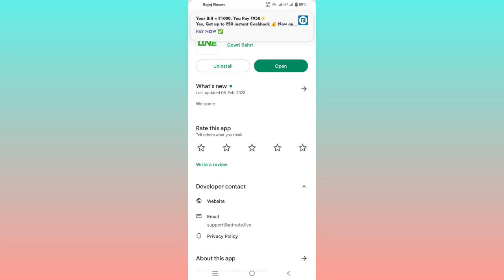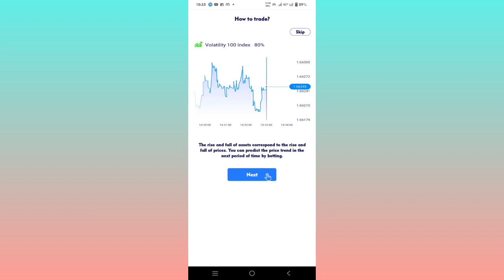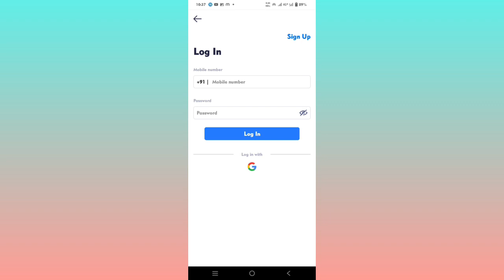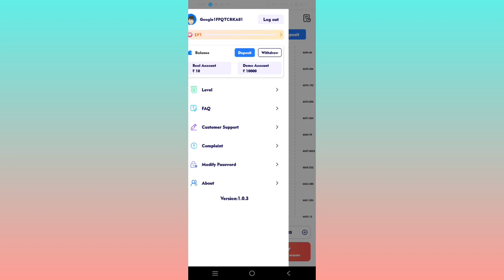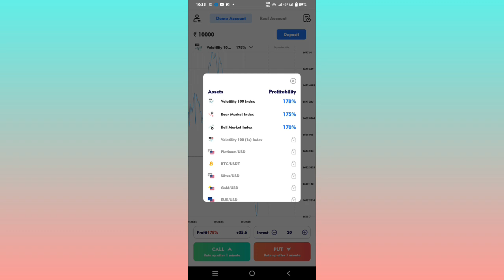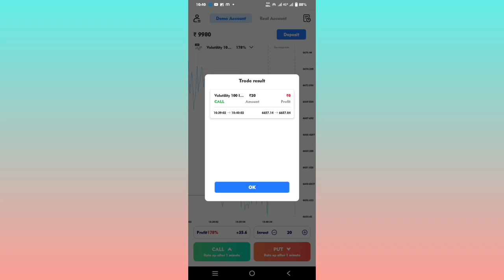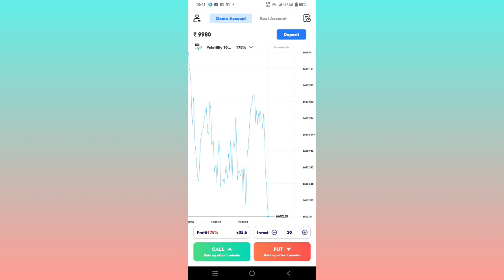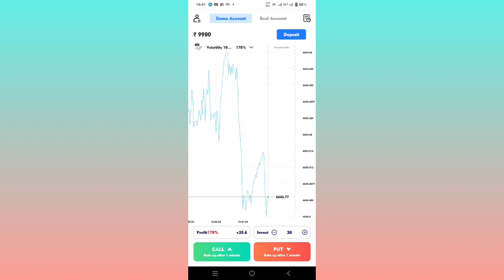One Trade Se Paise Kaise Kamaye | How To Earn Money From One Trade App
Namaskar doston mai hu aapka sharad aur aaj ki is new video me mai aap sabhi logon ko batane wala hu ki one trade se paise kaise kamaye.

Keywords-:

one trade se paise kaise kamaye
one trade se paise kaise kamaye real or fake